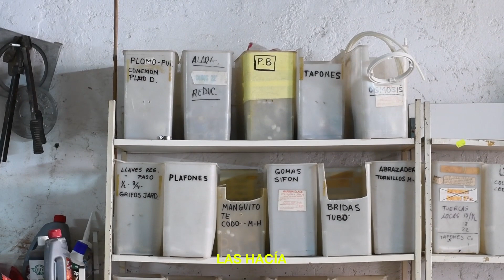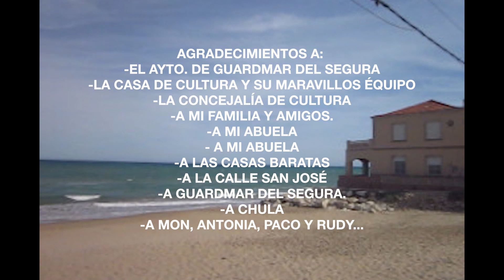Exposición de arte Vicente Paredes. Un proyecto de Alex Aldeguer.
Visual mostrado en televisor dentro de la exposición de arte presencial del día 20 de Septiembre.

Exposición de arte Vicente Paredes.

Un proyecto de Alex Aldeguer en colaboración con el Ayuntamiento de Guardamar del Segura.

Con esto únicamente se buscaba, enseñar a mi abuelo que su arte también podía llegar a la gente con las herramientas de hoy en día, ya que él nunca ha podido ofrecerlo.

Para ver su repertorio, visitar Casa de Cultura en Guardamar del Segura, primera planta.